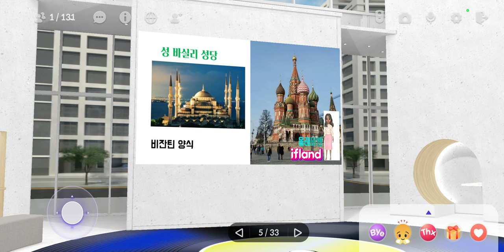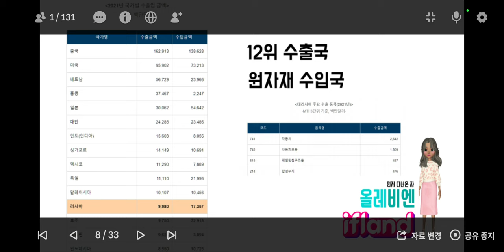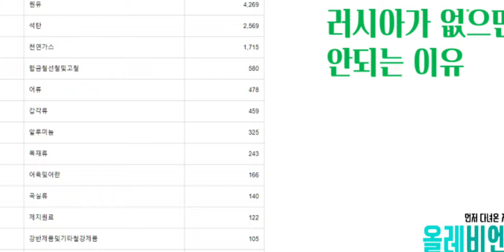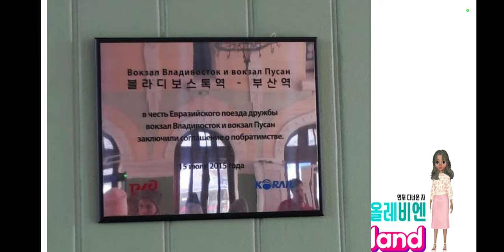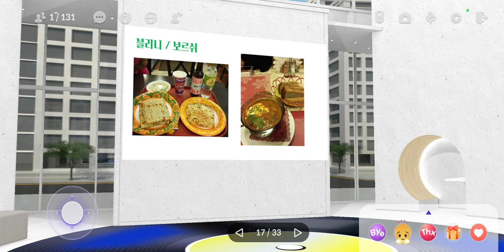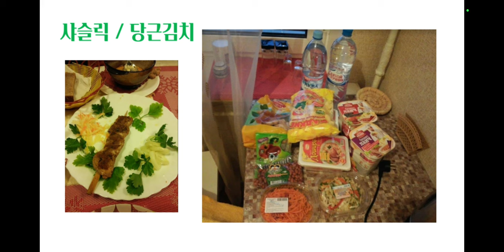무료 여행강의 -러시아 보통사람을 위한 변명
이프랜드에서 진행한 무료 여행강의 입니다. 러시아 보통사람을 위한 변명 입니다.
러시아 여행하면서 본 여행자의 관점에서, 진짜 러시아의 모습을 이야기 해봤습니다.
우리가 잘 모르는 이웃나라 러시아 불곰국의 진짜 모습 입니다.